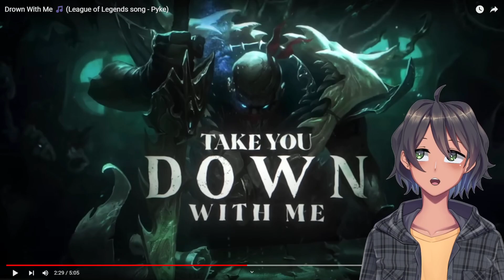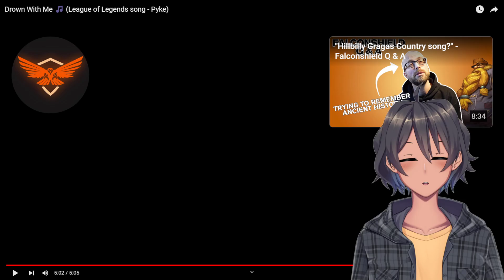Reaction to- Falconshield: Drown With Me 🎵 (League of Legends song - Pyke)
►Support The Human(s) I am Reacting to
Falconshield:

►Important Links\Information:
All art is made by Nekodg on Fiverr.